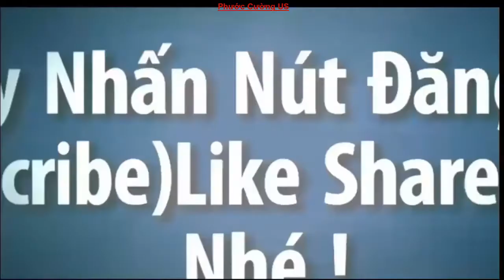BIẾN CĂNG TẠI AN GIANG Người Dân Dùng "Mưa Đá" Chống Lại Đoàn Cưỡng Chế Đất Của Dân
An Giang có biến !
Cưỡng chế đất dân ném đá chống trả công an dùng vòi nước tấn công.
Vĩnh Hòa, An Giang sáng nay 19/12/2017.

Cảm ơn sự thấu hiểu của bạn và chúng tôi mong được hợp tác để cùng nhau phát triển.
► Kênh Phước Cường US cập nhật những tin tức, sự kiện mới và hấp dẫn nhất hàng ngày. Các bạn đừng quên Click nút "Đăng Ký" Kênh để không bỏ lỡ những clip hấp dẫn trên kênh của chúng tôi.
Nguồn  Viet Pham
Kênh Phước Cường Đăng Ký (Miễn phí )